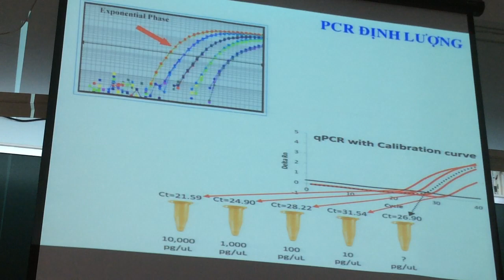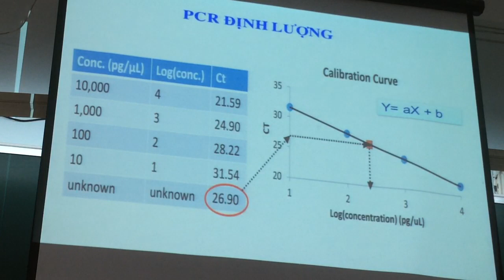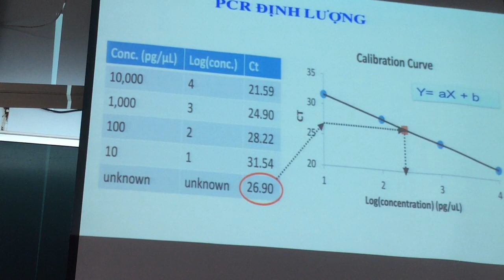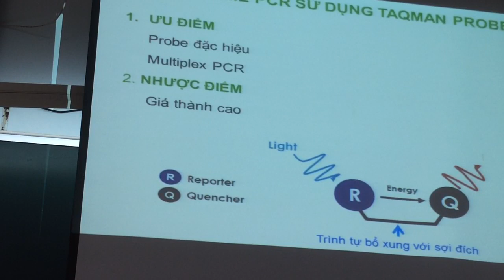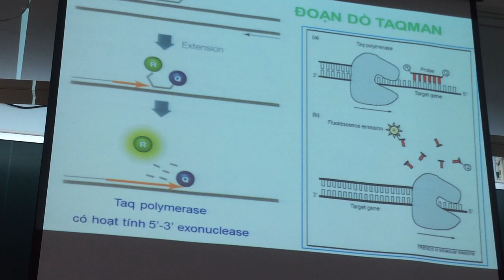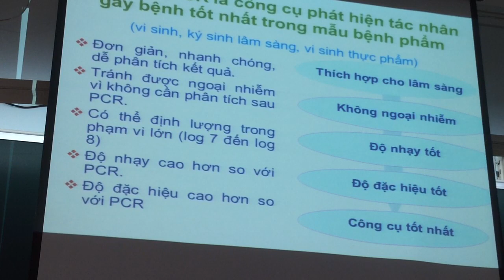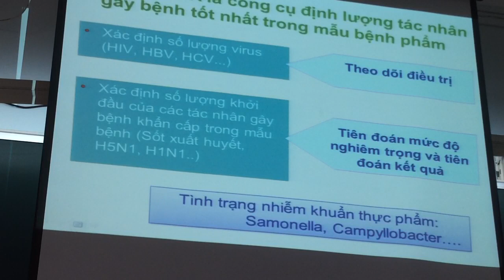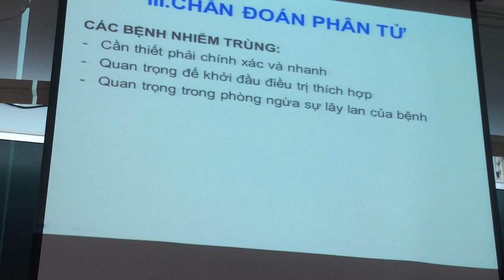BÀI GIẢNG SHPT ỨNG DỤNG TRONG Y HỌC 13.6.2019. P2